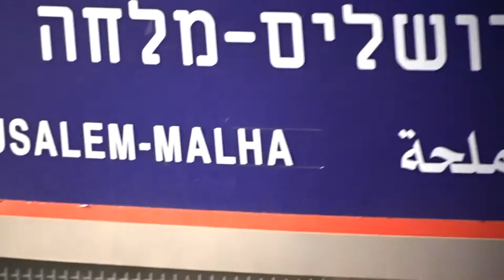photoandshoot Vlog # 19 ( Jerusalem Malha Train Station )